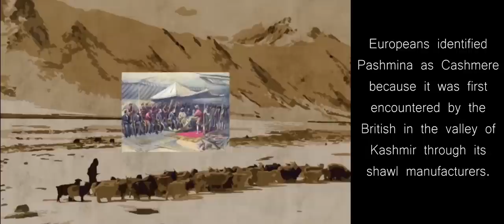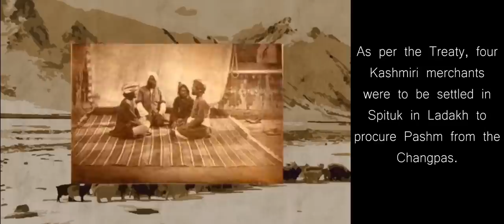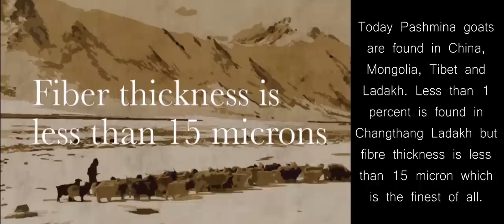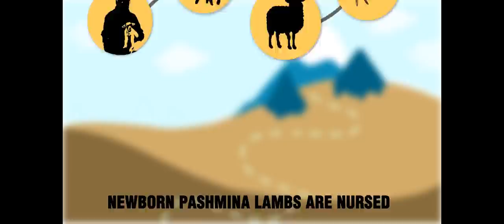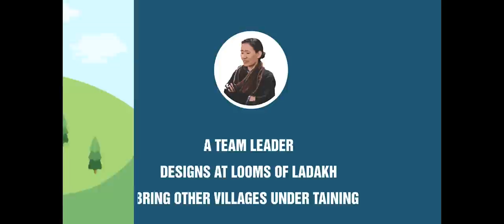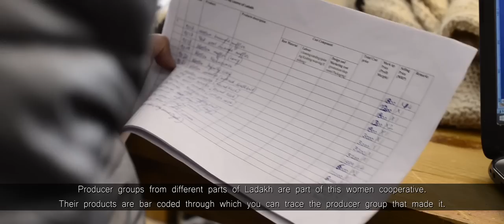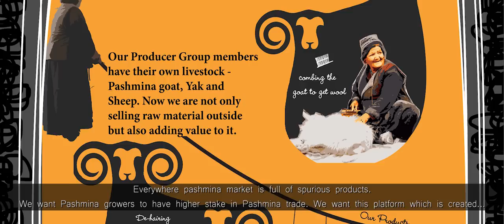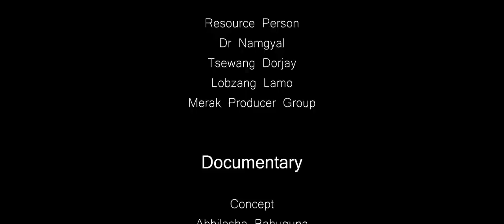Looms of Ladakh | Documentary | Project Laksal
Eastern Ladakh is dotted with tents made of wool – these are the homes of Changpas, who herd Changthangi (pashmina) goats and are among the few suppliers of authentic cashmere wool of the finest quality.

The Changpas are nomadic pastoralists.

A Changpa herder spends around 5-6 hours grazing every day. The Changpas share a strong bond with their animals and go to great lengths to protect them. The Changpas are Buddhists, and followers of the Dalai Lama.  Besides goats, they also keep sheep and yaks, and many still follow an old barter system, with various communities along a local network exchanging some of the goods they produce.

But the times are changing. Along the way, I saw an under-construction road that will ensure smoother movement for the Indian Army and the Indo-Tibetan Border Police – the road will alter the landscape. And, Karma said, 2016 was not good at all, “…because the cooperative society from Leh has not come yet to collect the wool. Perhaps that is because inferior quality and cheap cashmere wool from China is coming into the market.”

Looms of Ladakh Women Cooperative is the result of a skill development initiative Project Laksal which aims to bring together unemployed women artisans from remote villages of Ladakh. The Women are trained by designers to produce trend setting knitted and woven products.

Self Certification of Purity

Today the market of Pashmina goods is deceptive with no guarantee of purity. At Looms of Ladakh the products come to you from the sheep and goat grazing nomadic communities from Changthang Ladakh.

Many of the members have their own herds of Pashmina goats, yaks and sheep who along with other rural communities supply the Raw material. The women thereafter take the raw material through various stages of refinement, all hand processed and organic to give you the best.

You can trace back the source of raw material of each of the products.

Project Laksal Founding Team

G. Prasanna Ramaswamy IAS
CEO, LAHDC Leh,
Vision and Overall Coordination

Abhilasha Bahuguna
Project Strategy and Brand Development

Sonal Chanana
Design Mentor
August - September 2016
Feb - April 2017

Stanzin Palmo
Design Mentor
November 2016 - Current

Dr. Tundup Namgyal
Deputy Director, Upshi Pashmina Goat Farm
Coordination and Implementing Officer

Tatpar Joldan (SDM Retd.)
Support and Coordination

Jigmet Namgyal
Account Officer DC Office
Coordination and Implementation

Dr. Iftikhar Hussein
District Sheep Husbandry Officer
(July 2016- March 2017)
Coordination and Implementation

Dr. Niyaz-ul-Hasnain
(April 2017- current)
Coordination and Implementation

Ladakh Autonomous Hill Development Council, Leh

Documentary

Concept
Abhilasha Bahuguna
G Prasanna Ramaswamy

Video & Audio Team
Pandavaas Creations, Uttarakhand.

'Looms of Ladakh' Song
Video : Kunal Dobhal
Director of Photography : Salil Dobhal
Singer : Sonam Dorjey
Kopong Player : Tsering Sonam

Animation
Elishiba Kisku

Motion Graphics
Neha Garg

Voice Over
Atul Harish Chandra

Resource Person
Dr. Niyaz-ul-Hassanain

Changthang Coordination
Tashi Paldan

Stylist
Stanzin Palmo

Thinles Dolkar
Dechen Dolkar

Models
Carmen Harji
Jordan
Stanzin Namgyal
Rinchen Wangmo
Eshey

Translations
Thinles Dorjay
Stanzin Palmo

Transportation
Ghulam Mustafa
Ka Matin
Gyurmet
Palzor L

Product Catalogue

Content
Abhilasha Bahuguna
G. Prasanna Ramaswamy

Stanzin Palmo

Photography
Salil Dobhal

Resource Person
Dr Namgyal
Tsewang Dorjay
Lobzang Lamo
Merak Producer Group